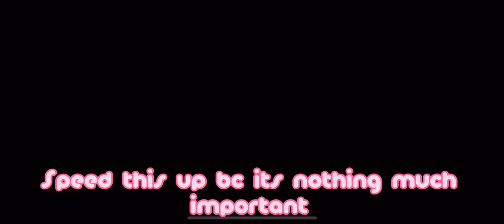CRK: I got Crimson Coral Cookie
period blood mermaid 🧜‍♀️